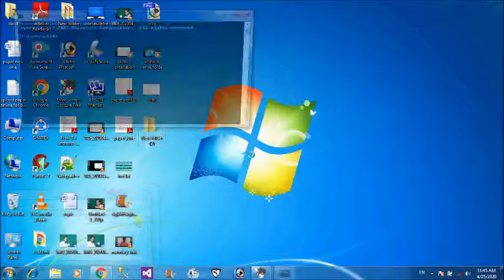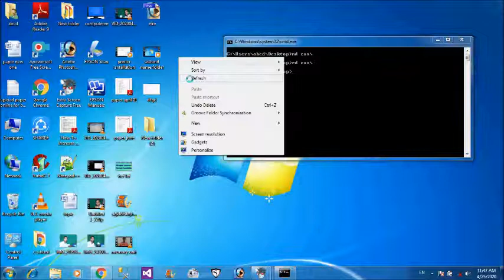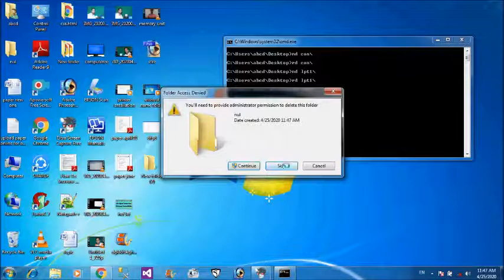How to create undeletable folder | create undeletable folder using CMD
hello guys i am tanveer
is video me aap sikhenge ki kaise undeletable folder banate hai
how to create undeletable folder
how to create undeletable folder using cmd
how to make undeletable folder